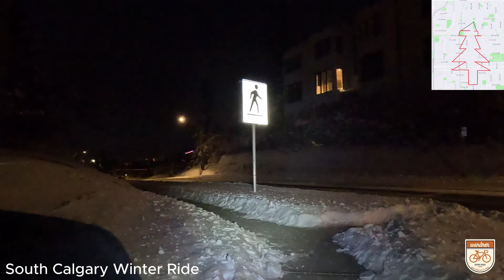Calgary Winter Ride: Creating Strava Art of a Christmas Tree in -16°C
🌲❄️ Join me on a thrilling winter ride as I craft a stunning Christmas tree Strava art in bone-chilling -16°C weather! Watch as I brave the cold to turn cycling into creative artwork on the map. Perfect for holiday vibes and cycling enthusiasts alike! 🚴‍♂️✨